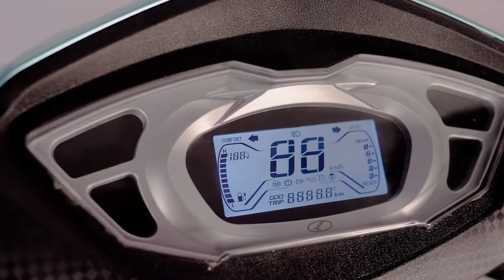Kinetic Zoom Electric Scooter